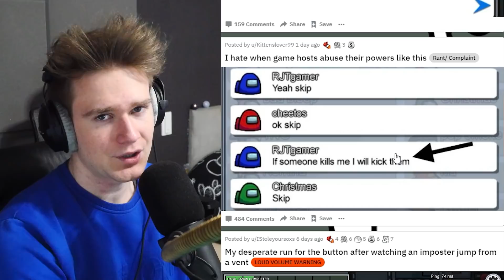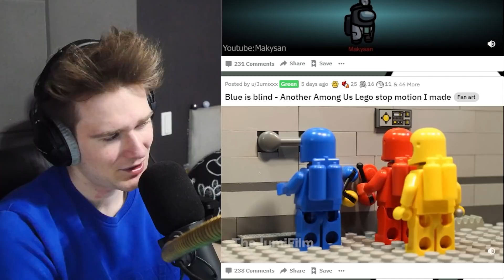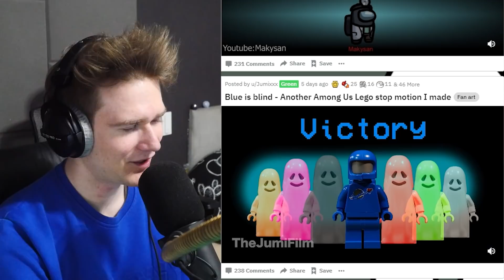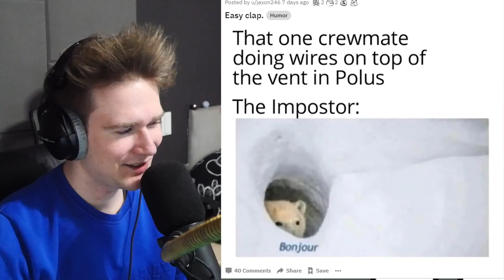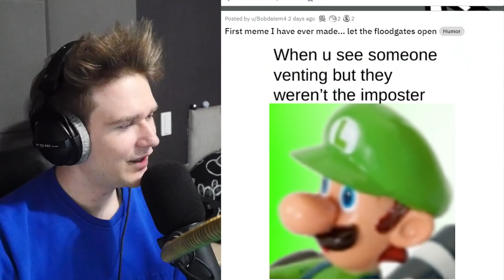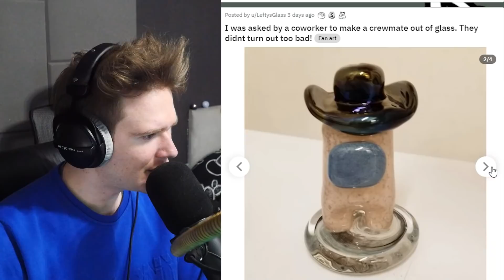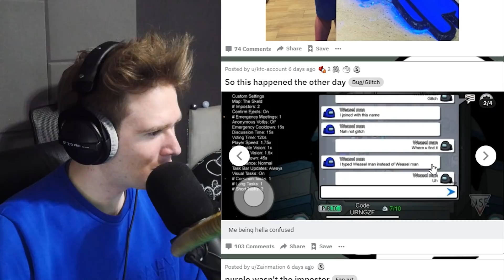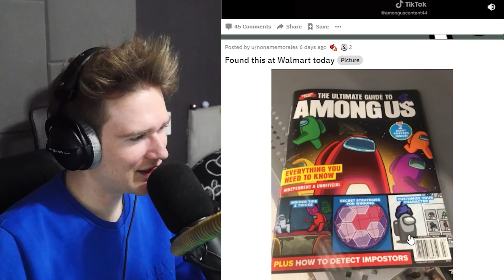NOWE ZADANIA NA NOWEJ MAPIE W AMONG US! | Among US Reddit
◀ ROZWIŃ ▶